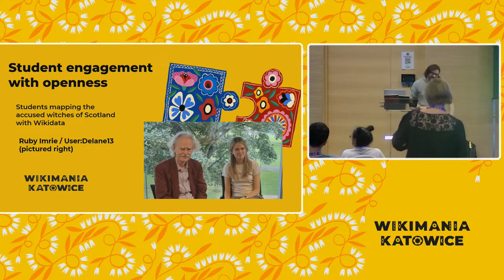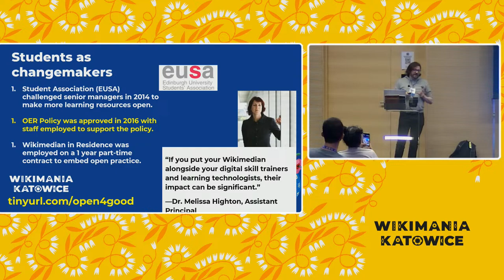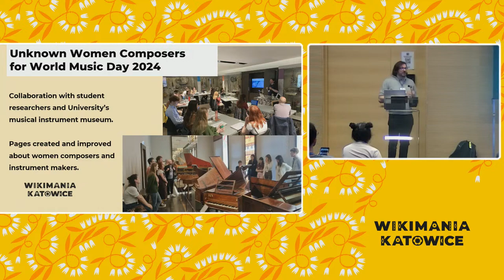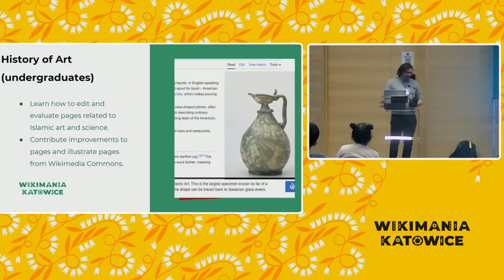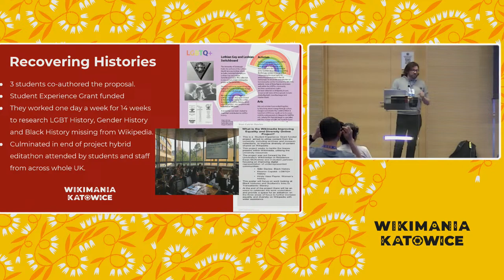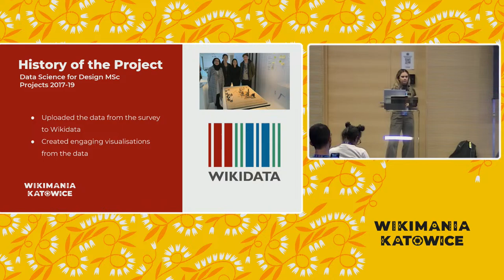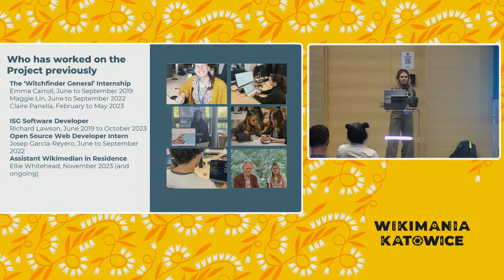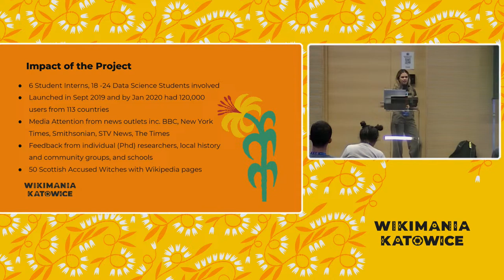Student engagement with openness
At the University of Edinburgh, our Wikimedian in Residence has provided, for over 8 years, a free central service to all staff and students across the whole University, supporting teaching, learning and research and our key institutional commitments to develop digital literacy, data literacy, information literacy and, importantly, equality, diversity and inclusion.
Colleagues from a number of schools and colleges have integrated Wikipedia and Wikidata editing assignments into their courses. Editing Wikipedia provides valuable opportunities for students to develop their digital research and communication skills, and enables them to contribute to the creation and dissemination of open knowledge.